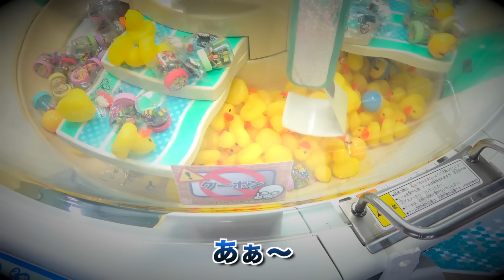1回10円のクレーンゲームでドラゴンボール取れ過ぎてあふれたwww【UFOキャッチャー】